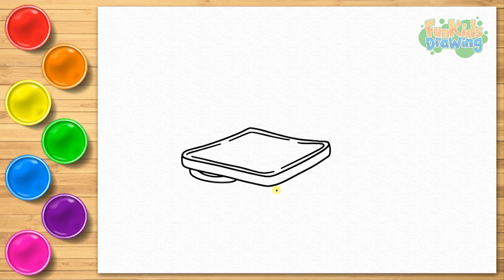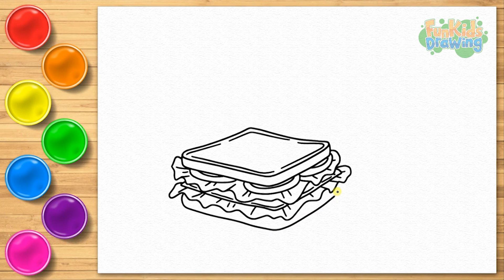Cara Menggambar Sandwich Dengan Susu - Menggambar Lucu dan Mudah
Cara menggambar sandwich, menggambar lucu dan mudah. Silakan untuk menonton video lainnya!

Selamat menggambar!